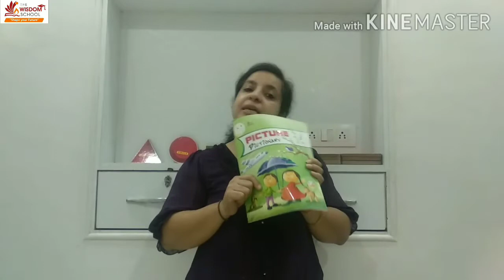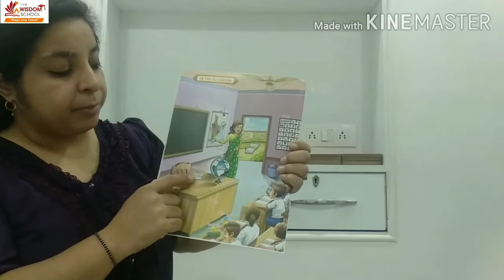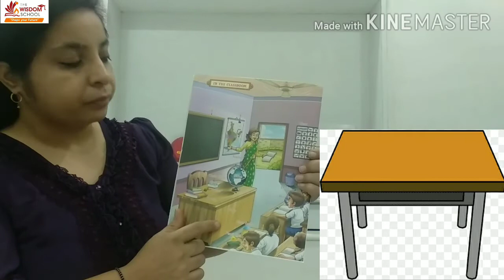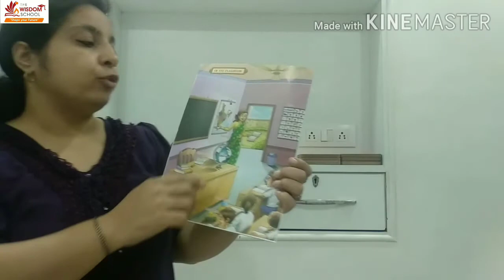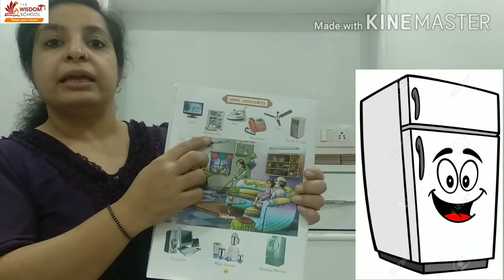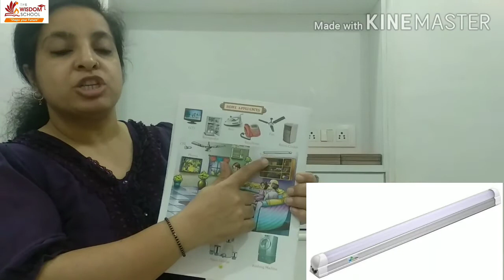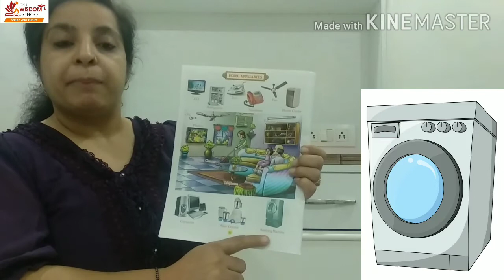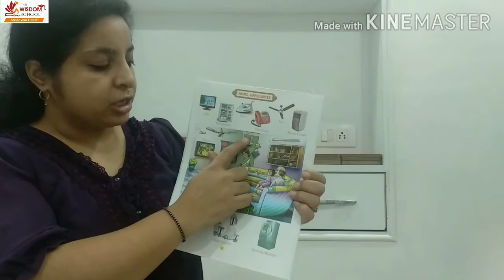Nursery / Study Time / Revision of Picture Book Topics / October 16